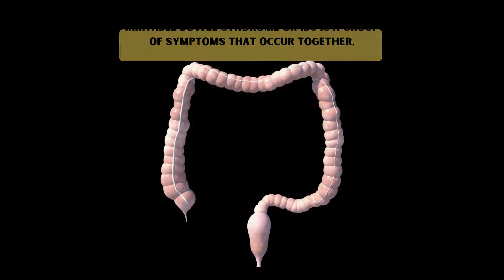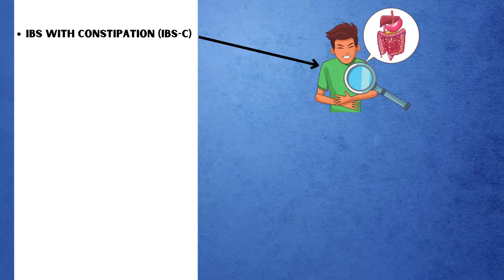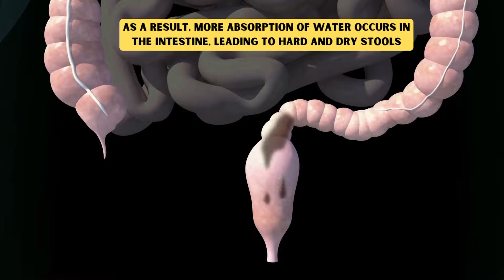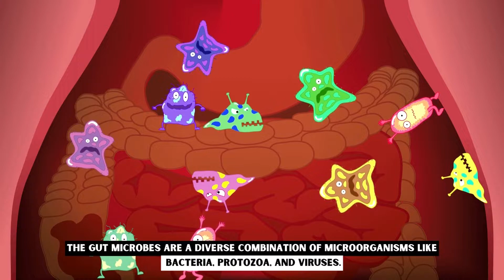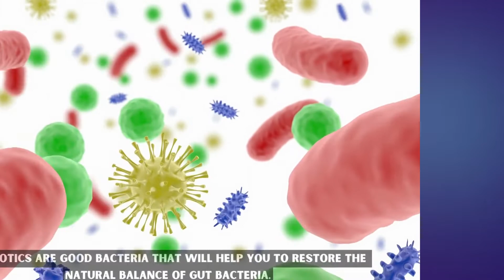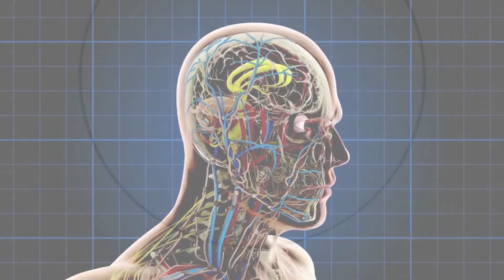Irritable Bowel Syndrome (IBS) Symptoms, Cause & Treatment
Irritable bowel syndrome or IBS is a group of symptoms that occur together, including abdominal pain and changes in bowel movement, which may be constipation or diarrhea. IBS is a functional gastrointestinal (GI) disorder, which doctors call disorders of the gut-brain axis. It is a term used for the communication network that connects the gut and brain. These two organs are physically and biochemically connected in many different ways.

|| ⏰  Timestamps ||
0:00 Introduction
0:54 Types Of IBS
1:29 Symptoms Of IBS
2:01 Causes Of IBS
4:01 Treatment Of IBS

 ➡️ Symptoms of IBS
Abdominal pain or cramps, usually worse after eating, Excess gas and bloating. Diarrhea, constipation, or alternating between the two and Mucus in poop.

➡️  Treatment of IBS

➡️ Fiber intake
People are advised to modify their fiber intake depending on the symptoms they experience. For instance, high fiber intake is beneficial for constipation because it helps form bulk stool, whereas a lower fiber diet can be beneficial for patients with diarrhea.

➡️ Fluid Intake
Having enough water intake is important for overall health. In diarrhea, it helps the patient to recover from the fluid loss. It also eases your symptoms, especially constipation. Try to have at least 8 to 10 glasses of water per day.

➡️ Processed food
Processed foods contain resistant starch, which can be difficult for your body to digest. Processed foods include part-baked bread, oven chips, potato and pasta salad, and ready meals. These starchy foods can aggravate gas, bloating, and diarrhea symptoms.

➡️ Probiotics
Probiotics are good bacteria that will help you to restore the natural balance of gut bacteria. You should try to take it at least for four weeks to see if the symptoms improve.

➡️ Exercise
For many people, exercise is proven beneficial in relieving IBS symptoms. You should aim for at least 150 minutes of moderate-intensity aerobic activity, such as fast walking, and cycling, every week.